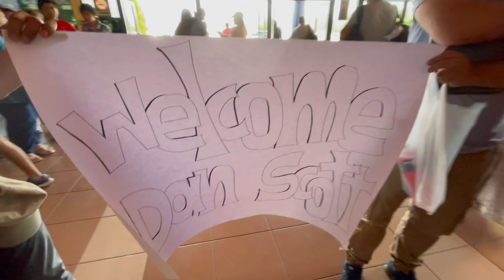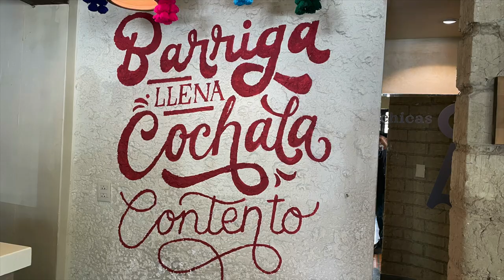Travel to Bolivia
Heading to Bolivia via United/Copa business class.  Travel from Houston to Santa Cruz.  Part of a speaking engagement at CCI Bolivia.